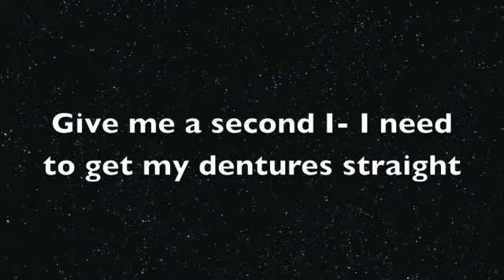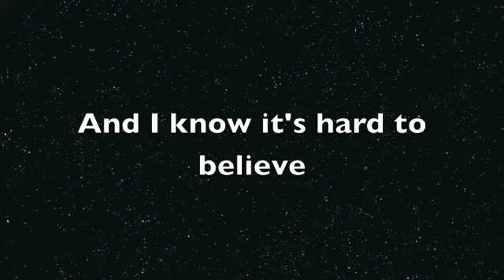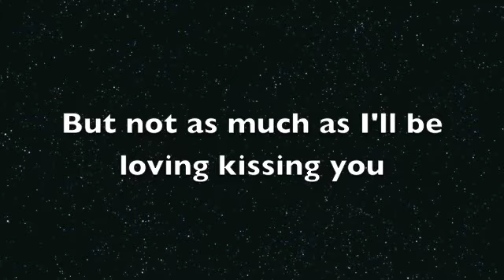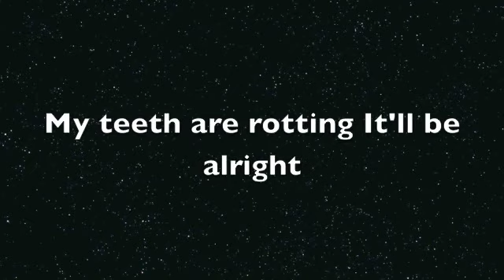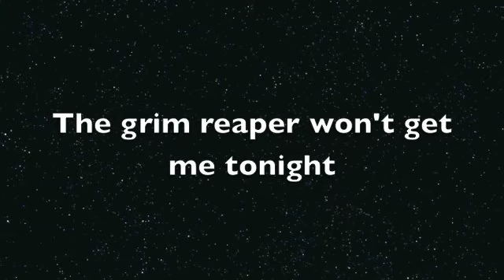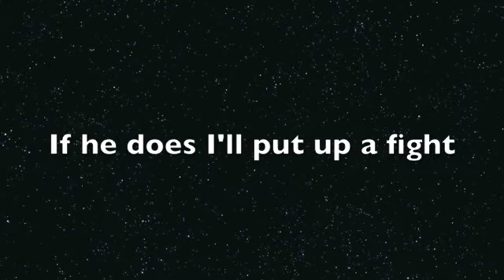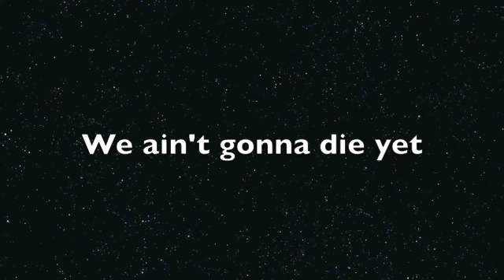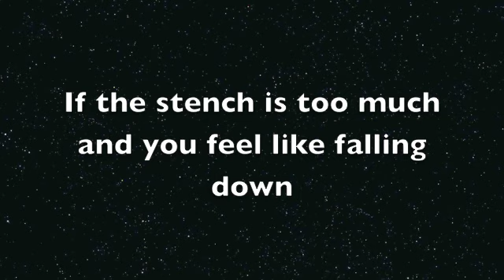F.U.N. We Are Young (Granny Spoof)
A funny spoof of We Are Young! Old woman singing!!